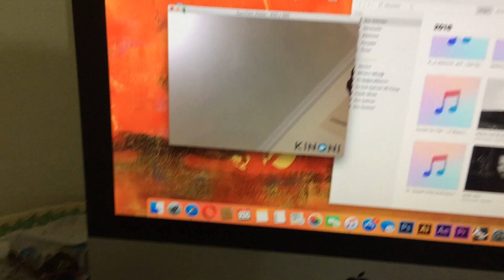Arduino Security Cam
You can get this work from;